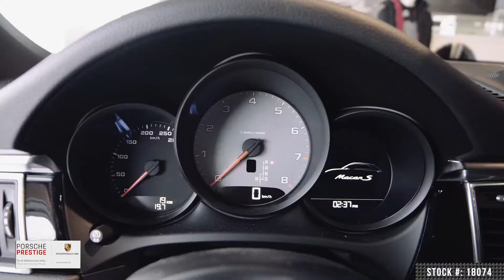Sapphire Blue on Black 2018 Macan S